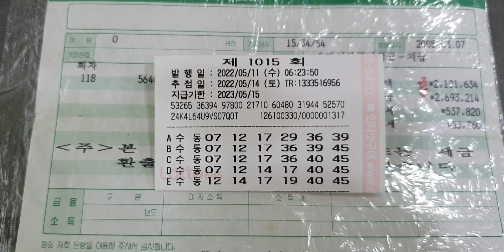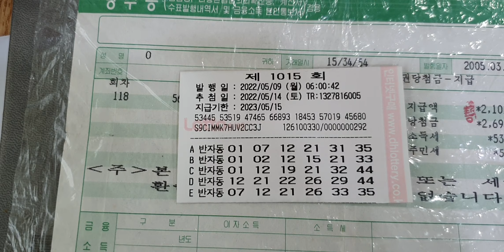제1015회 로또 구독자님 께서 보내주신 번호로 조합 감사합니다